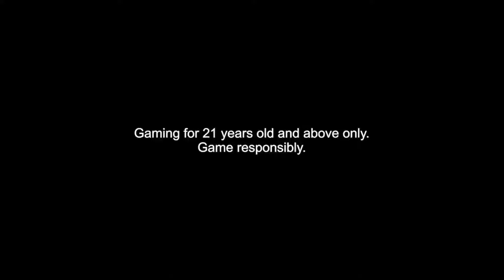SanaMakitaKo NA NAGSUSUMABOG SA PERA ANG BANK ACCOUNT KO! | DRIVE ME CRAZY